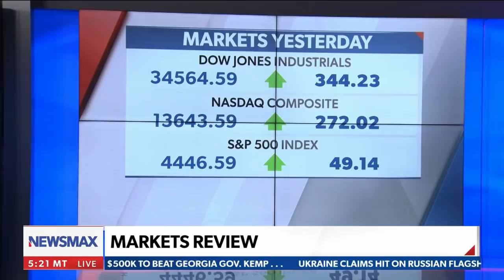BREAKING: Elon Musk launches hostile takeover of Twitter | Wake Up America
Elon Musk is offering to buy Twitter, just days after the Tesla CEO said he would no longer be joining the social media company’s board of directors. Seth Denson reacted on Thursday's "Wake Up America."